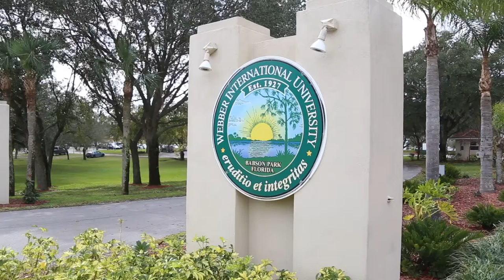Jessica Terry, ICUF Fellow & Webber Int'l University Student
Did you know Florida’s 29 private universities award 25% of all of Florida’s bachelor’s degrees and 40% of all graduate degrees. These EASE recipients live and work in Florida in some of the state’s most important jobs. Hear what ICUF Fellow Jessica Terry has to say about the importance of EASE. And learn more about the EASE Grant